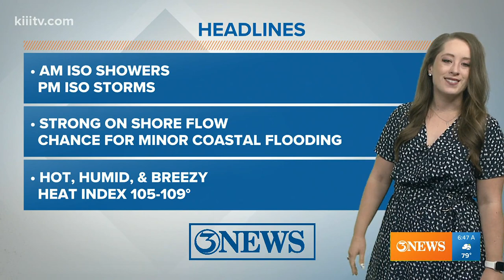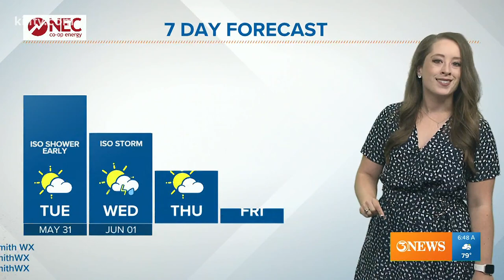Hot, humid, and breezy in the Corpus Christi weather forecast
Heat index values are in the triple digits today